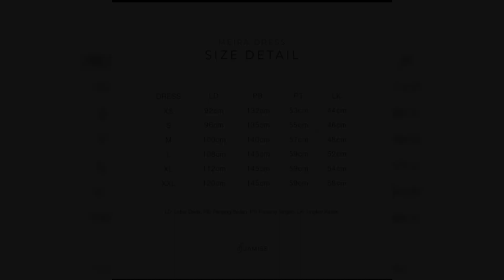MODEL GAMIS ELEGANT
Bismillah
On Pict: Meira Dress (NEW) - Beige, Dusty, Forest, Hazelnut, Malt, Slate

Sekarang, bersyari makin elegant dan percaya diri kalo pakenya Meira Dress dong. Gimana engga, model ramplenya yang timeless ditambah warna-warna yang manis siap bikin style kamu makin kece

Fitur:
- Tangan berkancing
- Zipper depan
- Variasi rample rok
- Variasi lipit tangan
- Hidden pocket

Benefit:
- Bahan Edelyn yang flowy, antinerawang, ringan dan nyaman banget dipake seharian.
- Busui dan wudhu friendly
- Variasi rample yang timeless bikin kita keliatan tinggi dan jenjang
- Variasi lipit tangan kasih efek puff yang unik. Jadi tampil syari ga bosenin kan?
- Pilihan warna yang manis dan unik, cuman ada di Jamise
- Cocok kamu padukan dengan Daisy Pashmina, atau Bianca Square favorit kamu
- Dipake buat acara formal atau informal udah paling cocok!

Harga:
Gamis Only 225rb

Geser slide untuk lihat Sizechart
*Toleransi sizechart ± 1-3cm

Tinggi Model ±160cm⁣⁣⁣
Model menggunakan size M

Kemiripan foto dengan asli 98% (insyaAllah realpict, adanya sedikit perbedaan warna antara gambar dengan warna asli, tergantung pada resolusi layar kamu)

Kode tim : DSHRGTV